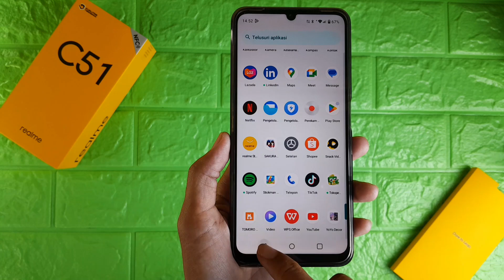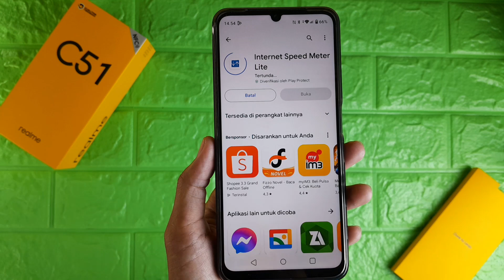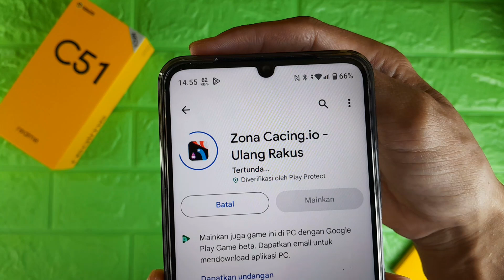Cara Menampilkan Kecepatan Jaringan Di HP Realme C51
Video kali ini membahas cara menampilkan kecepatan jaringan di hp realme c51, untuk teman-teman yang ingin mengetahui cara menampilkan kecepatan internet di hp realme c51 bisa tonton video ini.